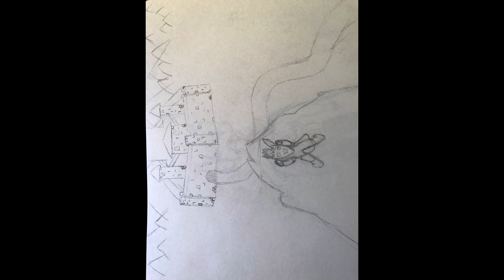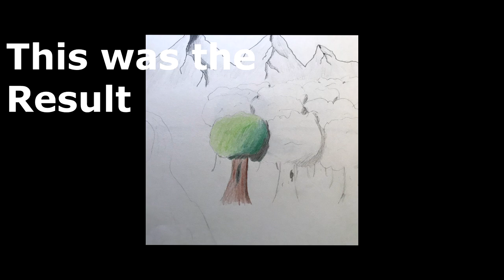Art Progress 2017-2019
So i still need to learn how to use shadows and the proportions of the body, but since i only draw once every three months i don't learn anything xD